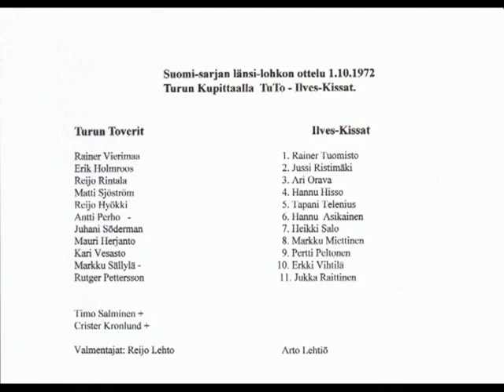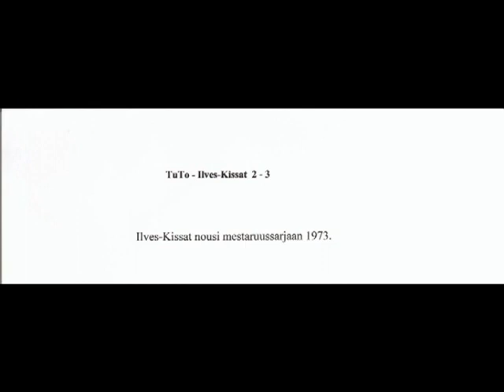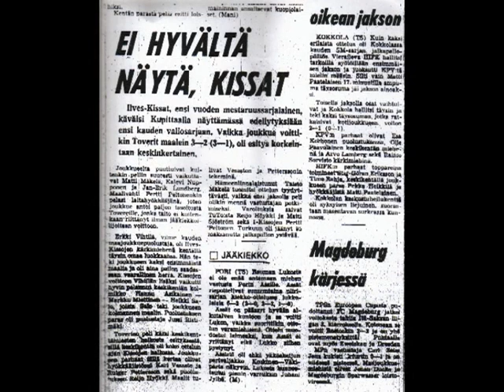1.10.1972 | II-divisioona, länsilohko: TuTo - Ilves-Kissat 2-3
Harvinaisempaa materiaalia Suomen toiseksi korkeimmalta sarjatasolta! Kuvaajan tai selostajan nimiä ei ole tiedossa.

Maalit:
0-1 Erkki Vihtilä
0-2 Erkki Vihtilä
0-3 Heikki Salo
1-3 Rutger Pettersson
2-3 Kari Vesasto

TuTo:
Rainer Vierimaa
Erik Holmroos
Reijo Rintala
Matti Sjöström
Reijo Hyökki
Antti Perho (Timo Salminen)
Juhani Söderman
Mauri Herjanto
Kari Vesasto
Markku Sällylä (Crister Kronlund)
Rutger Pettersson

Valmentaja: Reijo Lehto

Ilves-Kissat:
1. Rainer Tuomisto
2. Jussi Ristimäki
3. Ari Orava
4. Hannu Hisso
5. Tapani Telenius
6. Hannu Asikainen
7. Heikki Salo
8. Markku Miettinen
9. Pertti Toivonen
10. Erkki Vihtilä
11. Jukka Raittinen

Valmentaja: Arto Lehtiö